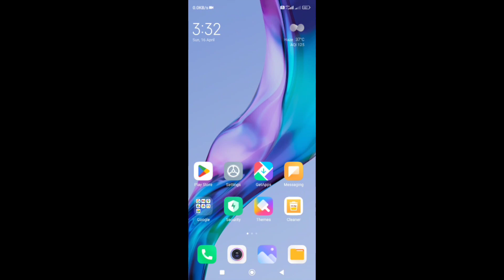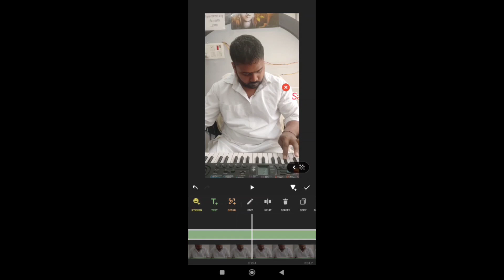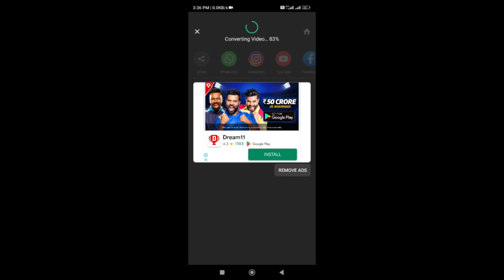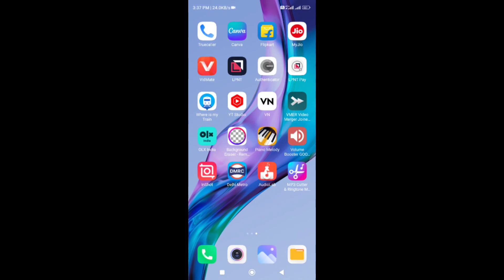वीडियो में चलती हुई टेक्स्ट कैसे लगाएं| Scrolling text in video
वीडियो में चलती हुई टेक्स्ट कैसे लगाएं| Scrolling text in video @rahullangyanpiano